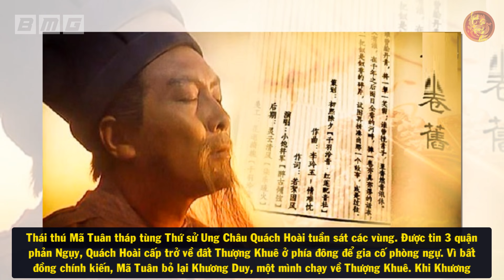Lời TRĂN TRỐI KINH HOÀNG Của Triệu Vân Tố Cáo Kẻ Đã Làm Nhà Thục Hán Diệt Vong Thời Tam Quốc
🔥Danh sách phát:
🔥 Cộng đồng:
- Nguồn tham khảo: wiki
- Biên tập nội dung & MC: Ngọc Ánh
- Dựng video: Quang Đức